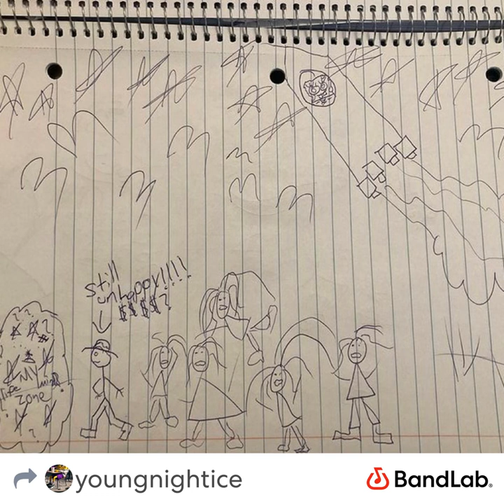Life (B I G O D R A)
I keep on
Yah I’m
On

Them Choppas
It’s gnarly
Trying to see what’s happening
What’s slacking
I’m trying make it good
Yah goods good
An that’s that
I can’t brag but it shows
I’m Coolin off in shade in the snow
Yah just felt the warm breeze
I’m wondering where the believers

Hoppa with the
choppa and the scope
It’s gnarly let’s get it happen
I’m bout to tell shawty meet at the spot
I’m galactic
I’m so fantastic
I’m aroused by your fabulous
Ways
Ohhh
I glanced  at you your ok
I’m so be ok
I won’t go away
I love to be free
I love that
I’m ok I want it all
But I gotta get stronger

I haven’t felt this terrified
I don’t even like it

I’m driving so risky did I bring my jet ski bet it’s better with a lil whiskey
I’m poping my perception pills
I got from my doctor

I’m ok I just wonder if she’s alright
When I’m bye her side to
I don’t want to lose her
I’m to close in
I’m deep in love
I want her
So I don’t hurt her
At all
We go though what you been though
Helping out real ships ain’t easy
Got to beat the stress and feel free
I’m ok
I’m still humming
I don’t stop now
I’m thugger thugger
I’m still in deep love
I right to her it’s a church Poem

I got her heart don’t she run from me
Is she really loving me
I’m life’s great I be slumbering
I keep tumbling
I get to the test all day
I put my lil homies on yo neck
cuz I’d do the same for them
Yah I ate good breakfast

I’m with the homies all we do is talk shit
I’m writhing down I hope I don’t fall quick
I communicate it’s a ruch
I talk it’s a rush
I guess I’m loving me I had enough
I don’t want more but I want more
I stand tall I can be patient for more

Be patient for more
I keep life going I adore
I love her she’s my darling
I store for her some good topping

I keep life loving I love life I can’t be cropping
Astonishing
It’s getting colder